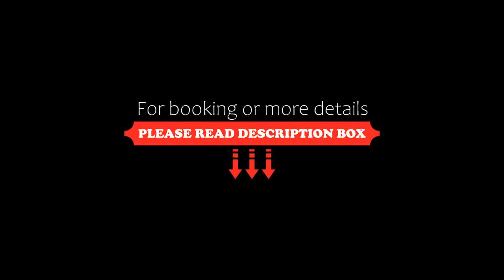Nicky Apartments Chania, Chania Town, Greece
About Property:
Set 400 m from Kladissos Beach, Nicky Apartments Chania offers air-conditioned accommodation with a balcony and free WiFi.
The aparthotel provides guests with a terrace, a seating area, a flat-screen TV, a fully equipped kitchenette with a fridge and a stovetop, and a private bathroom with shower and a hairdryer. A toaster and kettle are also featured.
A car rental service is available at Nicky Apartments Chania.
Popular points of interest near the accommodation i...
Property Type: Hotel
Address: Άπτερο, Κάτω Δαράτσο, Κάτω Δαράτσο, 73100, Ελλάδα 2 Όροφος, Chania Town, 73100, Greece
Searching For
1. Nicky Apartments Chania - Chania Town - Greece
2. Nicky Apartments Chania - Chania Town - Greece Address
3. Nicky Apartments Chania - Chania Town - Greece Rooms
4. Nicky Apartments Chania - Chania Town - Greece Amenities
5. Nicky Apartments Chania - Chania Town - Greece Offers and Deals
Audio Credit:
Track Title: Subway Dreams
Artist: Dan Henig